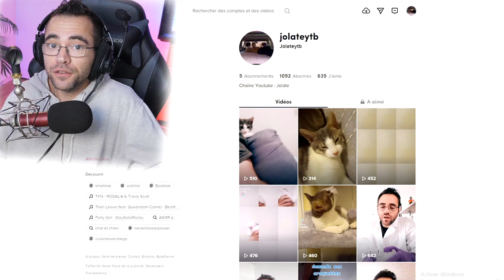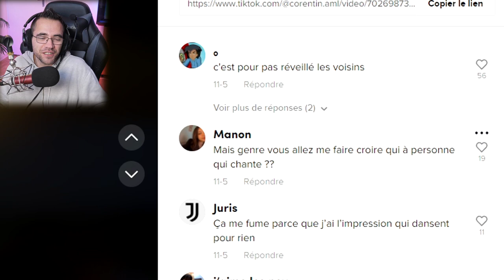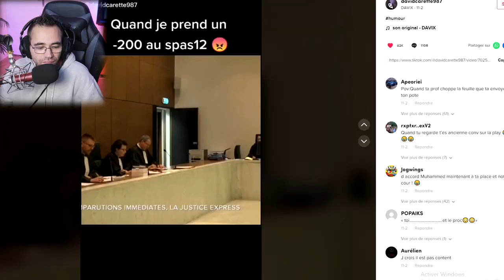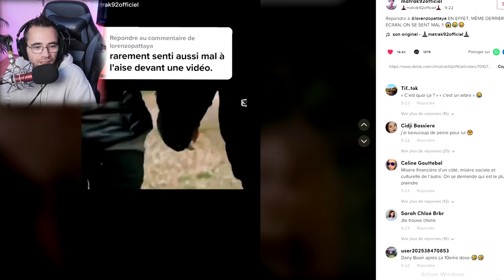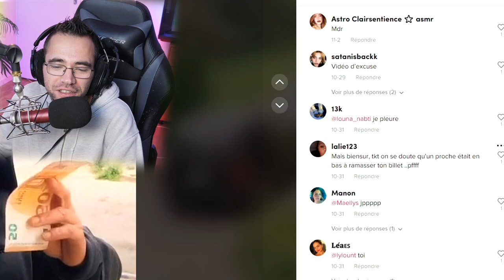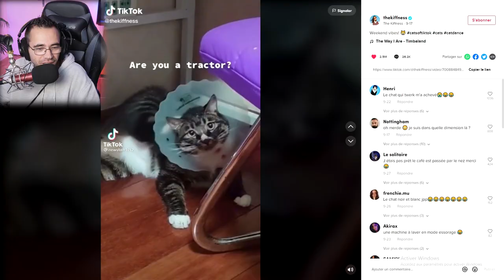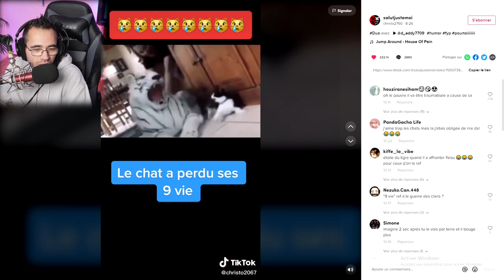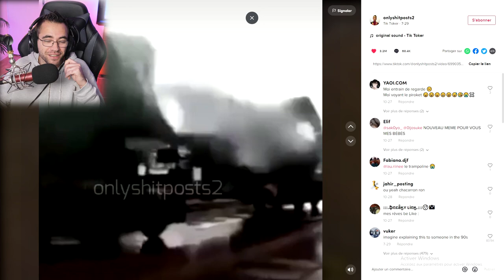ELLE N'AURAIT JAMAIS DÛ DIRE ÇA ! (j'était pas prêt)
les tiktok les plus génant de l'année , attention au malaise y'a du lourd ! des fails , du what the f.. , des chutes drôle , tout ce qu'ont aiment .